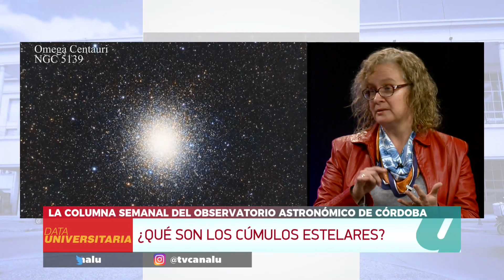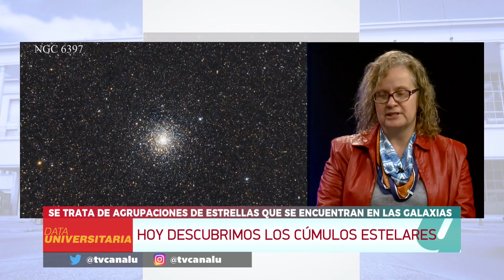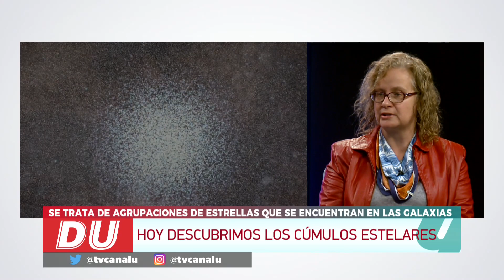Cúmulos Estelares: La columna del OAC